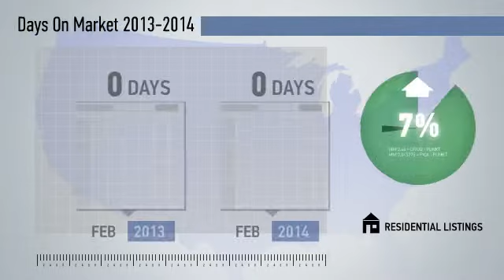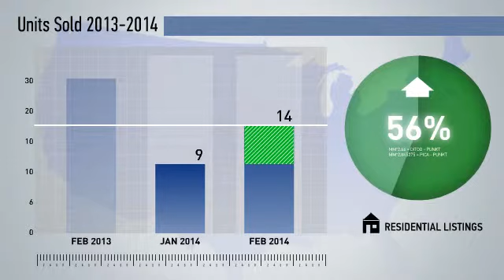Manassas Park,VA, Real Estate Market Update from NRT Mid-Atlantic,February,2014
NRT Mid-Atlantic Video Update recapping market activity within Manassas Park, VA, during the month of February, 2014